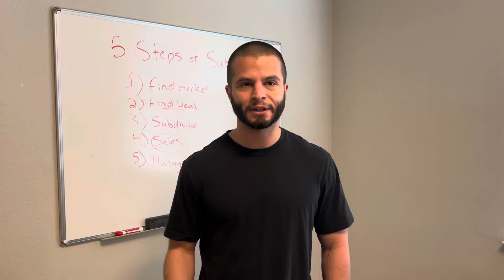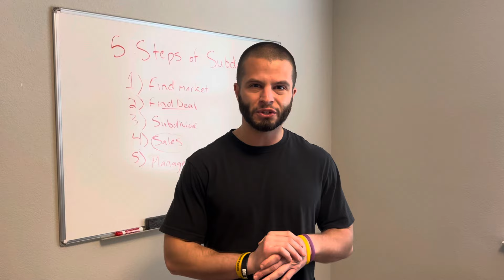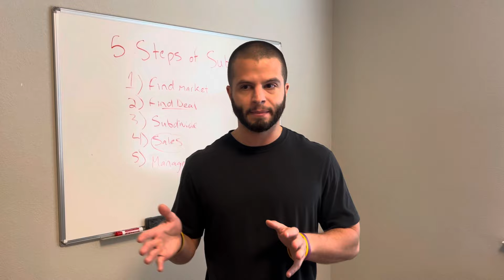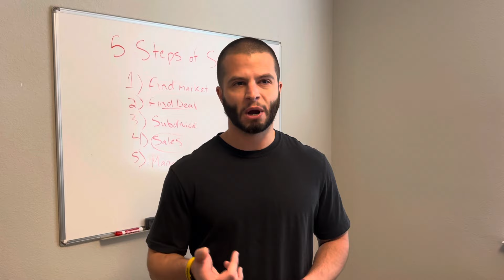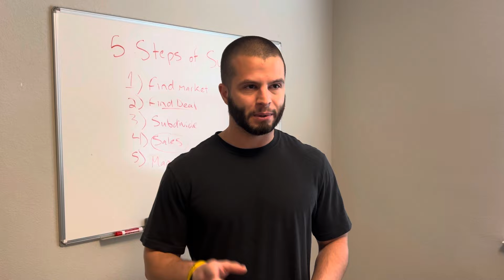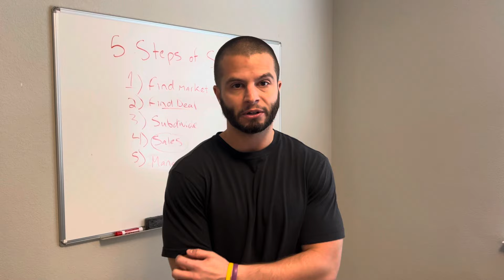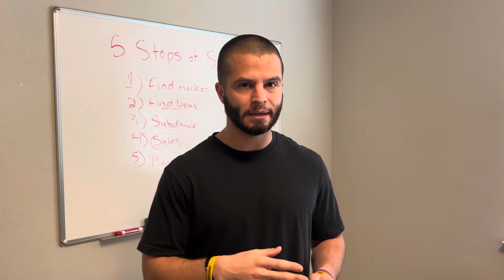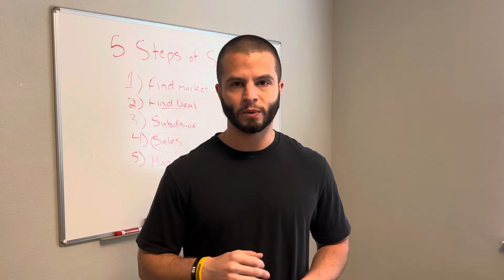Land Talk 1-14-24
Talking everything Land Investing and my journey to a $100 million land company!